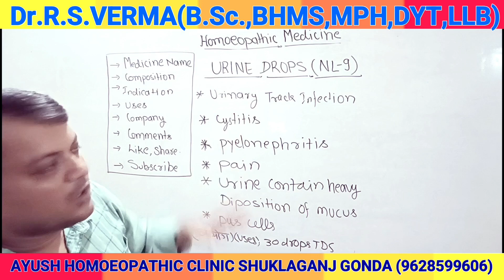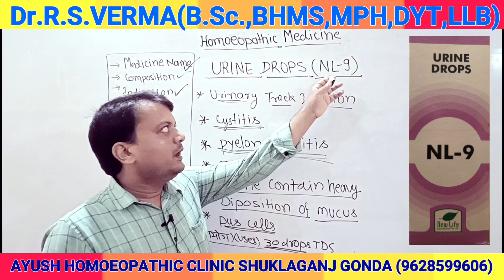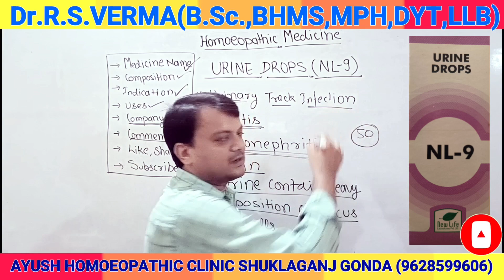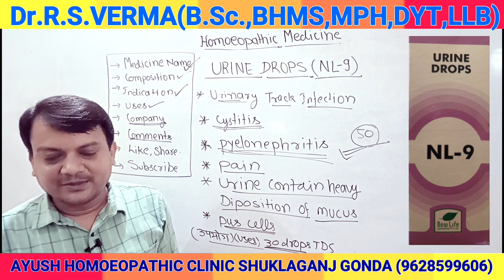urine drops !! urine drops for urinary tract infection !! NL-9 !! पेशाब में होने वाली परेशानी के लिए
नमस्कार दोस्तों आज के इस वीडियो में बताए गए मेडिसिन को उसके बताए गए डोज के अनुसार उपयोग करने से विभिन्न प्रकार की पेशाब में होने वाले समस्या को बहुत जल्द सही कर देता है यह होम्योपैथिक दवा बहुत ही अच्छा माना जाता है जो की न्यू लाइफ कंपनी बनाती है और यह दवा बताए गए डोज के अनुसार यूज करने से पेशाब में हो रहे विभिन्न प्रकार की समस्या के लिए बहुत अच्छी मानी जाती और बहुत जल्द आपकी प्रॉब्लम सही हो जाती है u t i का इन्फेक्शन बहुत जल्द सही हो जाता है चाहे किडनी का इंफेक्शन हो जाए ब्लैडर का इंफेक्शन हो यह सिस्टाइटिस की समस्या को भी बहुत तेज सही करता है धन्यवाद।

दोस्तों अगर वीडियो अच्छा लगे तो हमारे वीडियो को लाइक करें चैनल को सब्सक्राइब करें और अगर आपकी जान पहचान में कोई इस तरह की समस्या से परेशान है तो उन तक मेरा वीडियो शेयर जरूर कीजिए

medicine name.

alfalfa malt .
dose.
2tablespoonfull 3 times a day before half hour of  meal.
children- half of the above dose.

For for skin diseases (daad,khaj,khujli,scabies)

clinic details.

IFSC Code-BARB0UTRAUL( बीच में ओ नहीं जिरो है)

account no.57330100006266

इस वीडियो पर उपलब्ध रोगों पर उपचार की किसी भी जानकारी के लिए केवल सूचनात्मक और शैक्षिक उद्देश्य हैं और पेशेवर चिकित्सा सलाह, उपचार और निदान के विकल्प के रूप में निदान,उपचार के रूप में नहीं है।

Mai aasha krte hu ki ye video ap logo ke liye bahot hi help full hoga.पेशाब  में जलन यूरिनरी ट्रैक इन्फेक्शन,
पस का आना,
किडनी में इन्फेक्शन,
ब्लैडर में इन्फेक्शन,
सिस्टाइटिस,
पेशाब की परेशानी,
पेशाब में जलन,
दर्द होना,
चुभन का होना